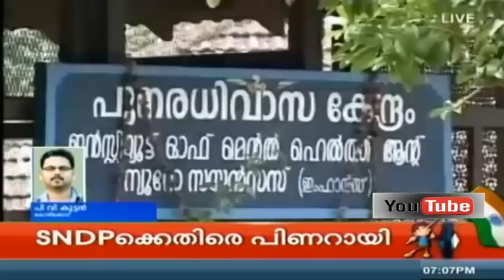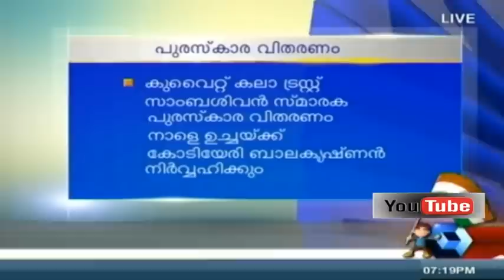News Today @ 7 PM | 15th August 2015